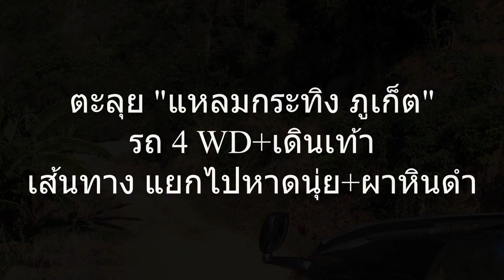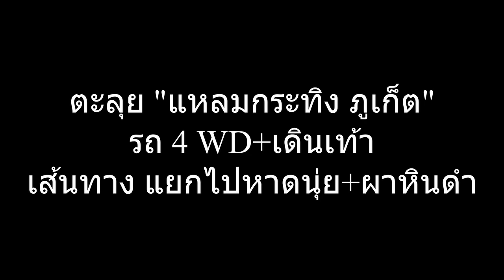เส้นทางไปแหลมกระทิง ภูเก็ต Laem krating